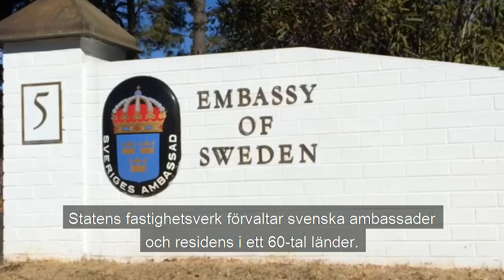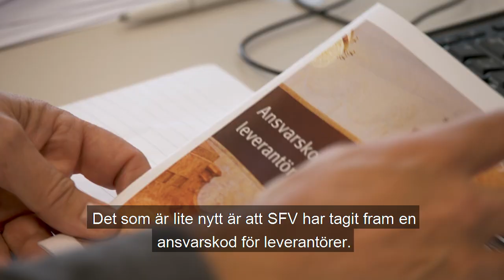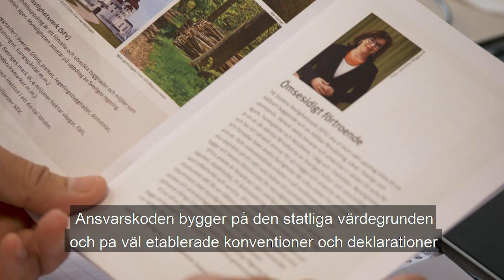Ambassaden i Mexico - en titt på SFV:s hållbarhetsarbete utrikes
Statens fastighetsverk (SFV) förvaltar svenska ambassader och residens i ett 60-tal länder. Utrikesdepartementet (UD) är vår största hyresgäst utrikes. SFV ska vara en god förebild inom områden som hållbarhet, tillgänglighet, öppenhet och vi arbetar också med att motverka korruption. Som exempel på detta ska vi titta närmare på ambassaden i Mexico där en spännande ombyggnad pågår.